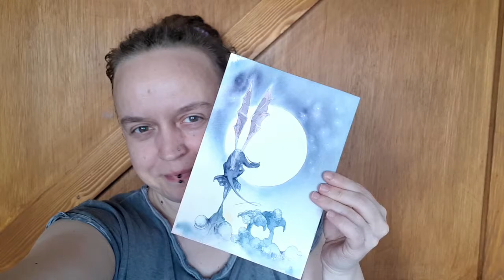Painting timelapse Watercolor Dragon eggs in a nest and full moon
I finally managed to also record the sketching process. I do not really like this as I feel somehow watched and find it very distracting. But with this one, I already knew pretty well what to sketch so I thought I should be fine - and I was.

► I am a traditional artist enjoying to record the creation process of my artwork. My favorite theme is anything fantastical and preferably all those creatures surfacing from my inner realm - usually in the early morning hours during this nebulous state of mind between sleeping and waking up. If I am quick enough, I can ban them on paper in the course of the day - and record a new video for you!